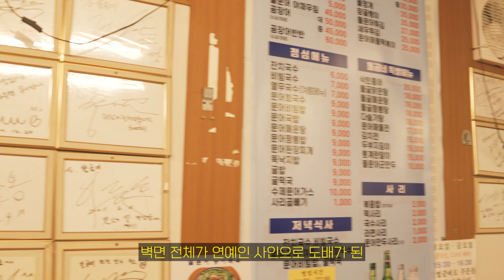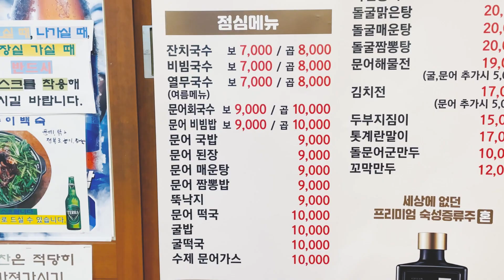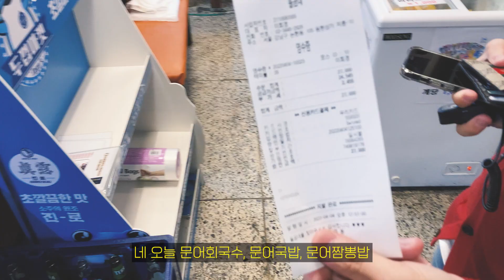논현동 돌곰네 한번 더 다녀왔습니다! 문어국밥, 문어회국수, 문어짬뽕밥 다 먹고 왔지요~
지난주 다녀온 돌곰네를 이번주에 또?
브레이크타임에 가서 다른 메뉴를 못 먹고 온 수대리❗️

과연 이번에는 돌곰네를 제대로 맛 보고 왔을까유?🤓

00:00 오프닝
00:25 돌곰네 위치
01:12 연예인 싸인
01:28 돌곰네 메뉴판
01:32 기본찬&보리밥
02:03 문어회국수, 문어국밥, 문어짬뽕밥
02:12 문어회국수
03:32 문어 국밥
04:47 문어 짬뽕밥
06:12 총평

※코로나19 방역수칙을 철저하게 준수하여 촬영하였습니다.